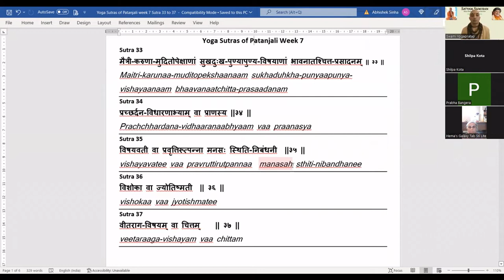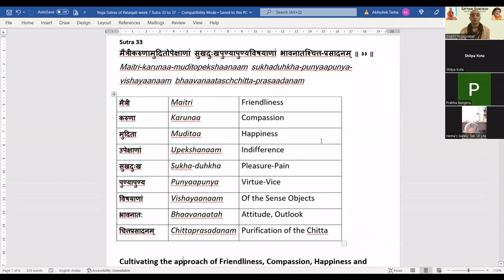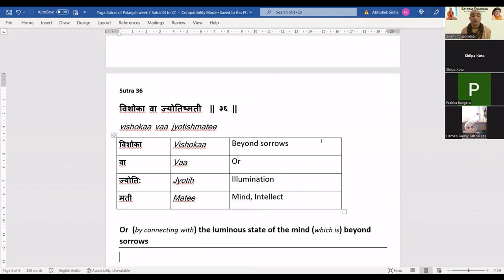SS Patanjali | Sutra 36